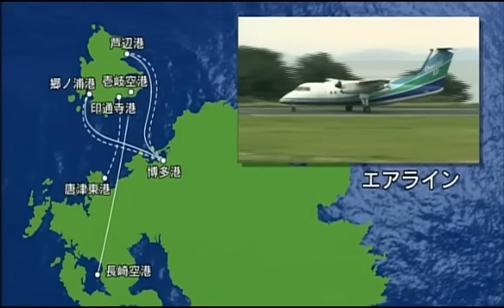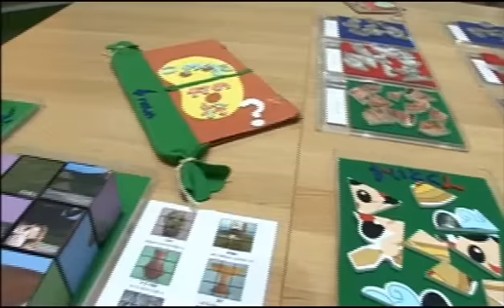【クラブツーリズム】長崎県「壱岐の魅力」紹介画像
豊かな自然、海の中に並ぶお地蔵様、壱岐神楽、
とれたての海の幸、壱岐牛...壱岐は魅力満載です！
■クラブツーリズム「壱岐」に行く長崎県のツアーの詳しい紹介はこちらから■